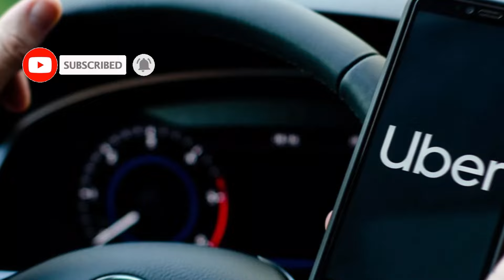Shocking story: Who Sent witchcraft to KRG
This  Trending YouTube Video will help you know what's Trending In Kenya, Gossip and Politics. Obinna show / Stevo simple Boy / Ruto/ Eldoret City / Kasmuel mcoure/ KRG the Don / UDA / Oparanya